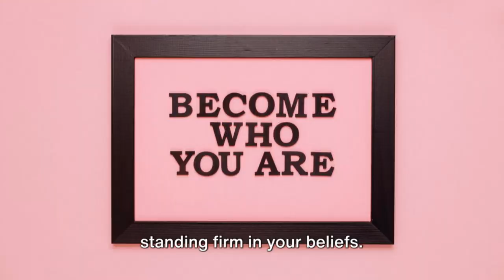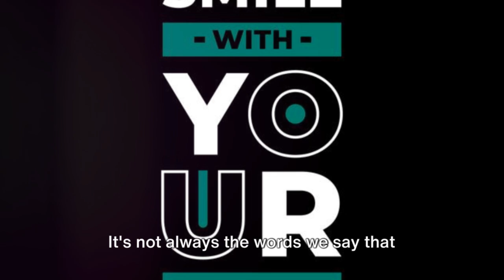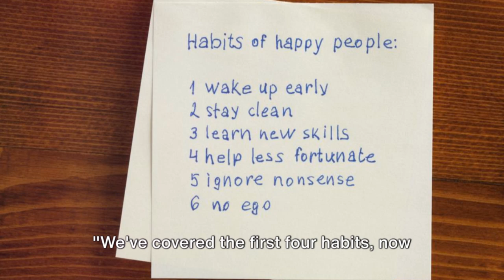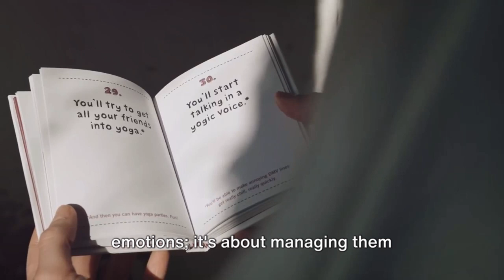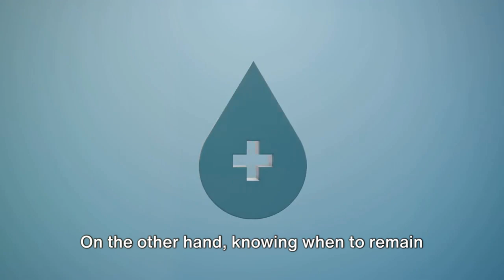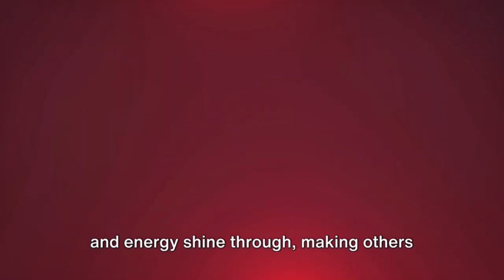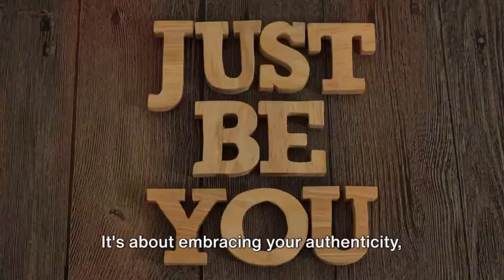How to Be Attractive - 12 Social Habits for Silent Charm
Unlock the secrets to becoming irresistibly attractive with these 12 powerful social habits. In this video, we explore the art of silent charm and how you can captivate others without saying a word. Discover practical tips and strategies that will enhance your social presence and make you more appealing in any setting. Whether you're looking to boost your confidence, improve your social skills, or simply want to be more attractive, these habits will help you stand out effortlessly.

OUTLINE:

00:00:00  Introduction
00:00:58  Embrace Authenticity
00:01:54  Express Yourself through Fashion
00:02:44  Refine Non-Verbal Communication
00:04:49  Evoke Intrigue with Fragrance
00:05:46  The Rest of the Habits
00:09:42  Conclusion

Good morning & well come to your Health education awareness channel.
Thank you for tuning in, we are grateful & appreciate all your continuous support in the health education awareness campaign.
Please let us know if you want to know more about some specific health education awareness topics.